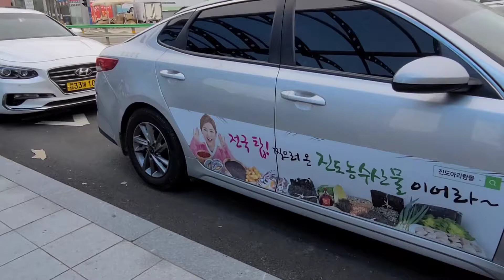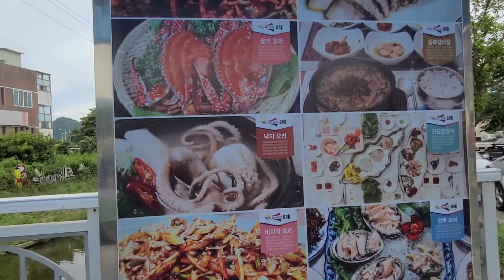진도읍 | Jindo - eup | 2020년 8월 19일